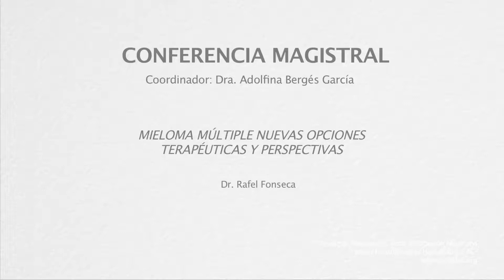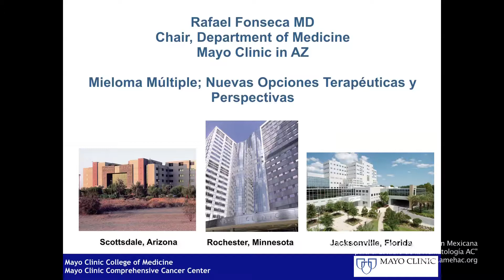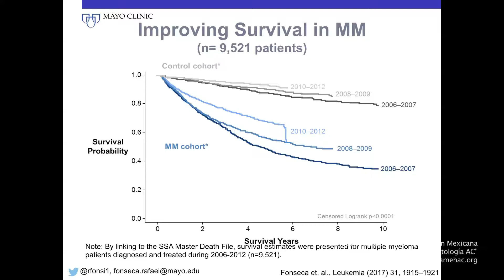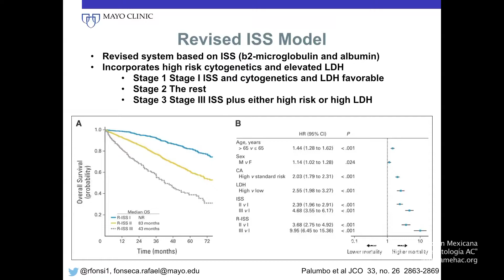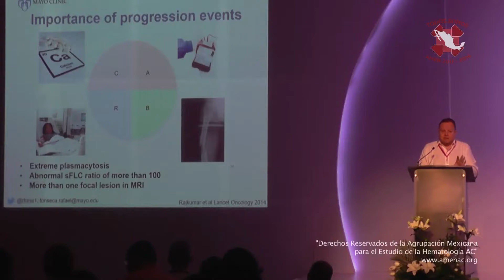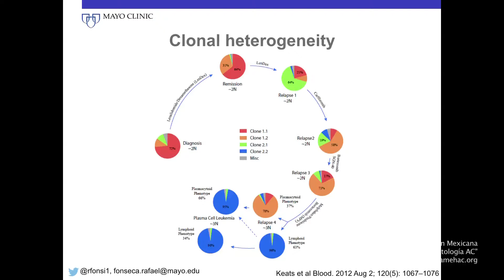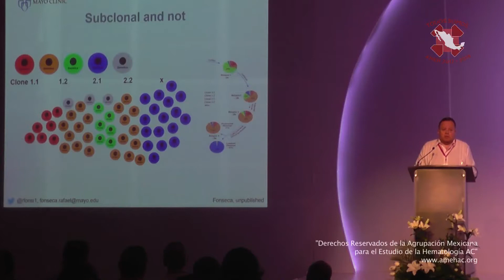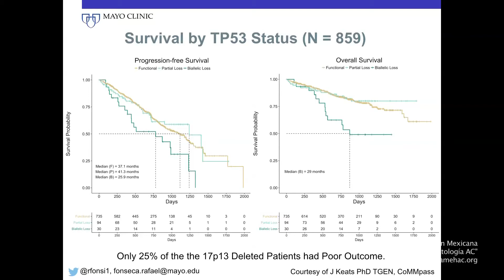MAGISTRAL 2 DR FONSECA 1